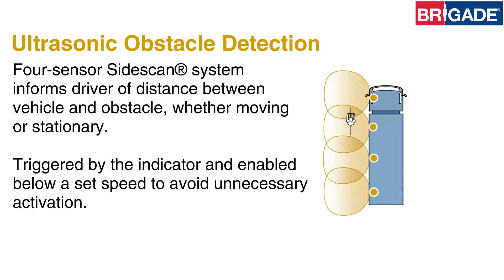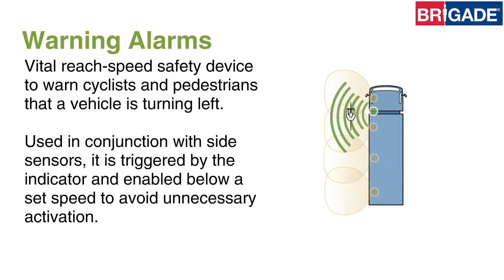Killing Blind Spots. Saving Lives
Every year, about 400 people in the EU lose their lives in incidents involving HGVs because the driver was unable to see them in a blind spot.

Brigade's range of safety systems meet a host of health and safety and legislative requirements. Designed to assist both driver and vulnerable road users, they can eliminate blind spots, to prevent costly vehicle damage and, more importantly, save lives.